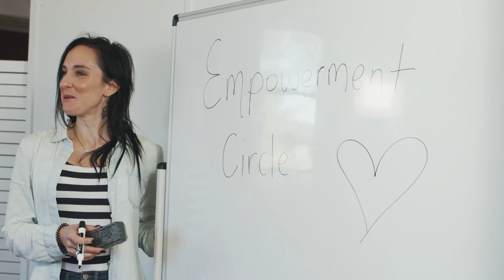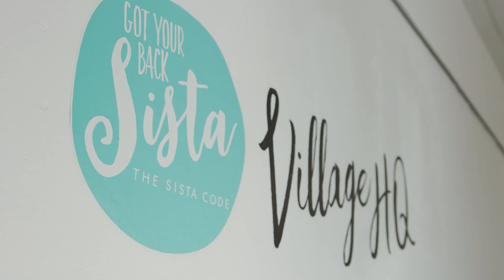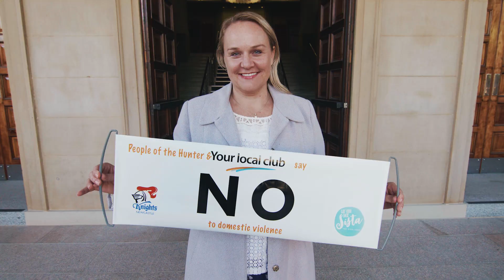2018 Got Your Back Sista Community Campaign - We say NO to domestic violence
Last Saturday, 21st July 2018, some 400 people from Got Your Back Sista and the Newcastle Community took to the field at half-time during the nib Newcastle Knights vs Gold Coast Titans NRL game as part of our community campaign against domestic and family violence. This is the video that played on the big screen as we walked onto the field.

Domestic and family violence is never acceptable and it's time that we all stand together to say NO to domestic violence and YES to ending the silence - and to show people who are experiencing DFV that we stand behind them to reach out and ask for help.

Thank you also to Head North Films for shooting the video, and KOBALT MUSIC PUBLISHING AUSTRALIA P/L and EMI/FOX MUSIC for licensing Got Your Back Sista to use the song 'This is Me' written by Benj Pasek and Justin Paul.

- Newcastle Knights
- Carly Newton and Clint Newton, White Ribbon Ambassador
- Helen Cummings
- Jon Chin
- Catherine and Cooper Hartley
- Anita Nelmes
- Catherine Higgins
- Clubs NSW
- HIC Services
- Purser Corporate Communication
- OAS Computers
- PRDnationwide Newcastle & Lake Macquarie
- Rapid Solutions
- H L Mullane & Son
- Newcastle City Council
- Newcastle Herald
- NET Modular
- Allambi Care
- our awesome Got Your Back Sista volunteers and community!
- Janine Chandler, Jo-Anne Buckingham and Adrienne Donnelly
- Sally Harper
- Got Your Back Sista Board of Directors

Love,
Mel xxx